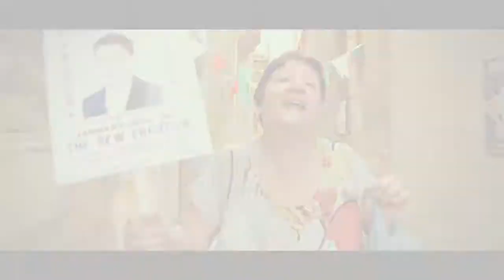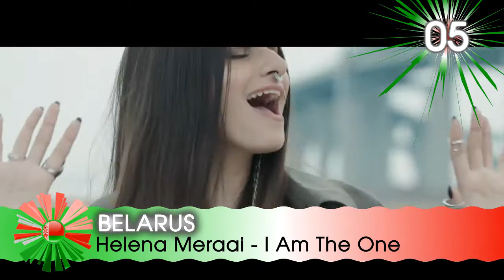Junior Eurovision 2017: MY FINAL TOP 16 (Before The Show)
Here is my top with all the 16 countries that will participate at the Junior Eurovision 2017 held in Tbilisi Georgia! Enjoy!

Hello! My name is John and I live in Europe! Here in my channel, you will find videos from The Universe and Everything there is to Eurovision Tops! From Science to Music! Welcome!

All Videos of the Countries' Entries belong to Eurovision.TV and the EBU!